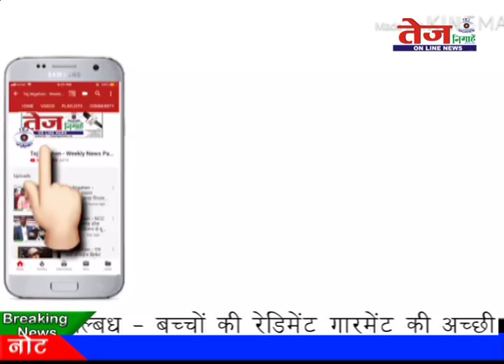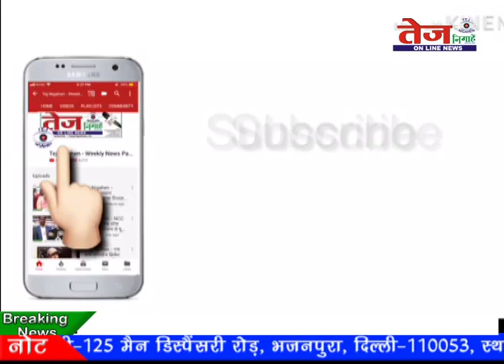Tej News :- पार्षद कुसुम तोमर से खास बातचीत...